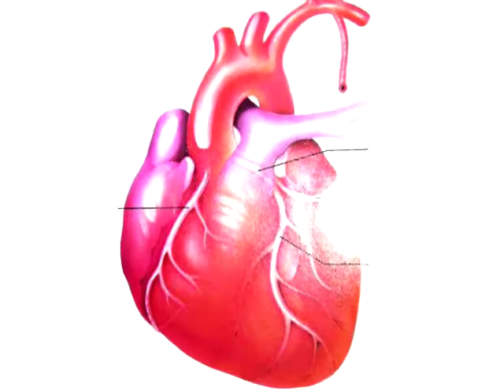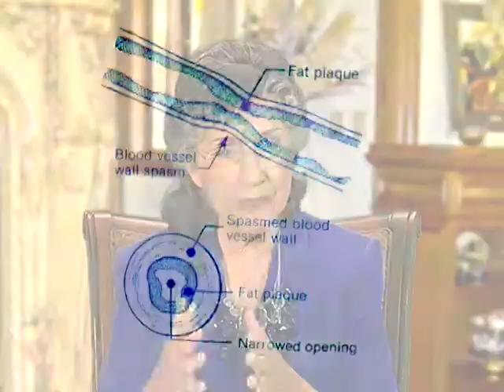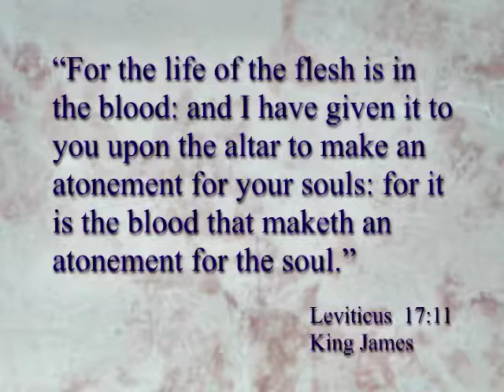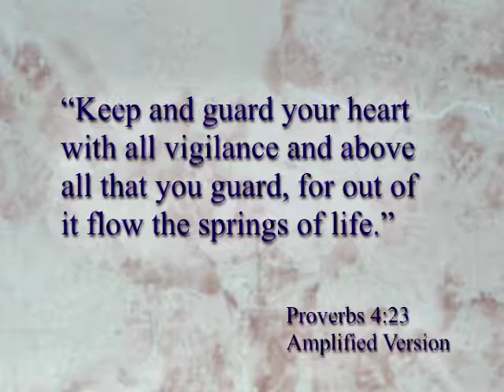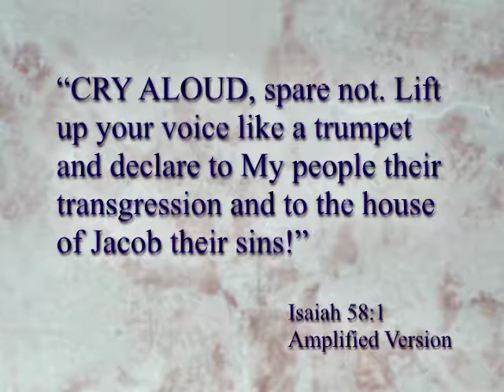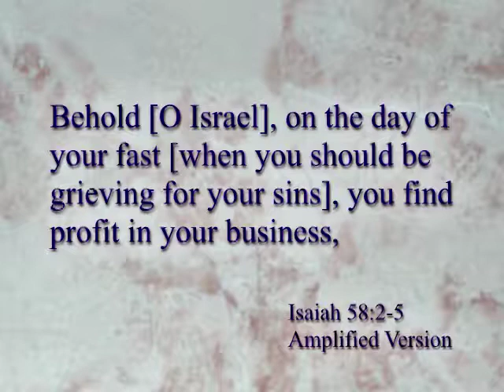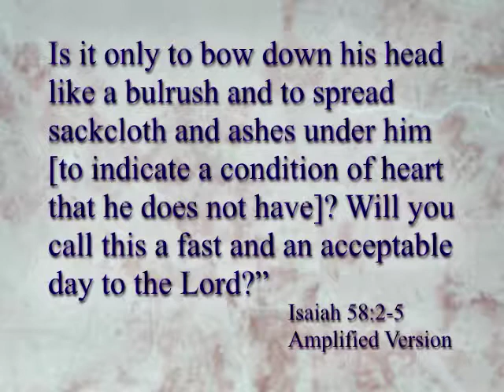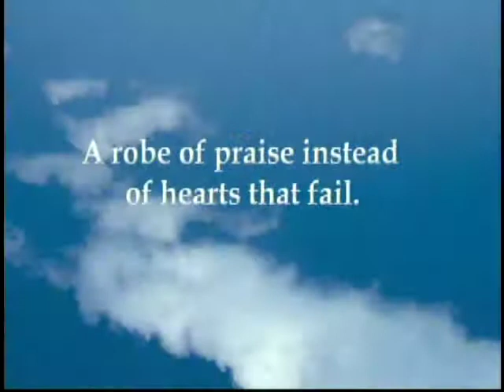Clogged Arteries Lesson 1